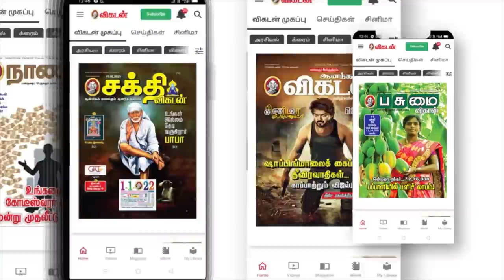BEAST- Behind The Scenes | Making | BTS | Vijay | Manoj Paramahamsa | Nelson | Anirudh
This is a Making Video of Beast Movie, Here the director of Photogrpahy explains the beast making and the set making, also the scene description how they planned for the movie and their execution are shared here, Manoj Paramahamsa is an Indian cinematographer, who has worked in Tamil, Telugu and Malayalam film industries. watch the full video and come across the comments.

CREDITS
Reporter- My Bharathiraja
Host - Krishna
Camera - Hariharan & Praveen
Edit - Abimanyu